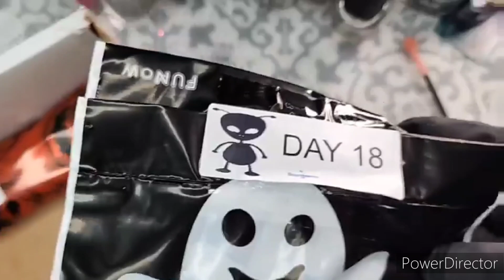Unboxing Beautometry Countdown to Halloween Day 14 Powder Stamping Nail Art Hit the Bottle Sticky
Hello friends!

prsample items included in my videos!

Thanks for stopping by. Your comments are greatly appreciated as well.

My Instagram ID for details on my various manis is @Reza_Blade -- I also post various manis on Instagram that might inspire you to create your own!

Join Beautometry's Facebook group for announcements about sales, new products, and interaction with a great community.

Details on items in the Beautometry Countdown to Halloween boxes will be filled in below as I find them.

Any questions about other products or techniques I use? Ask away, I will always be happy to answer your questions. Love you all!

--Reza Blade